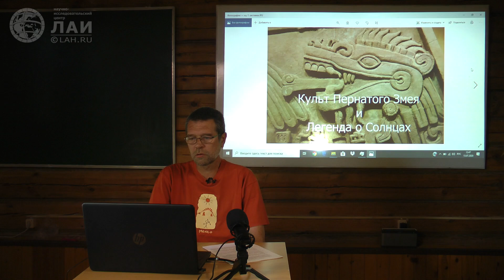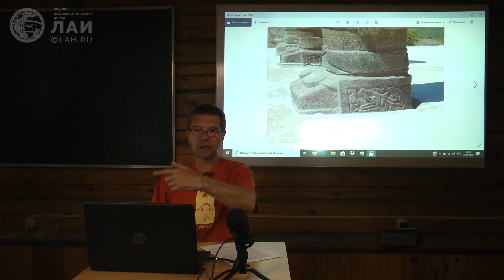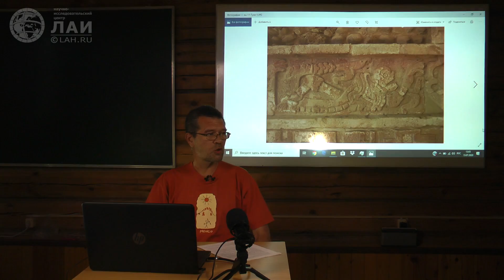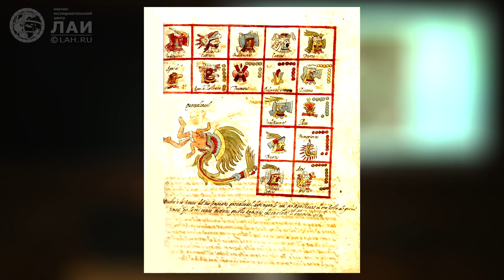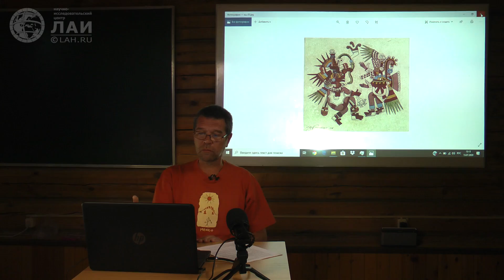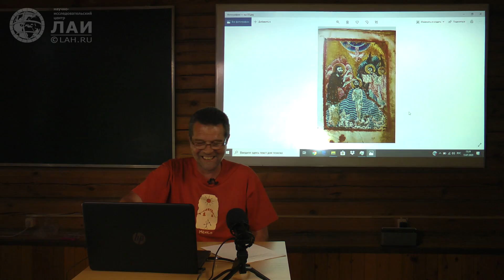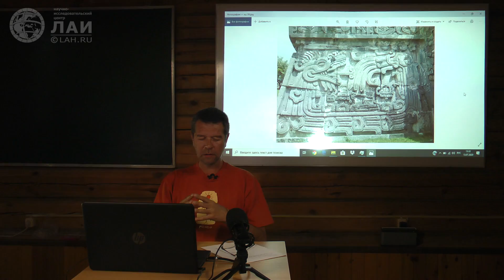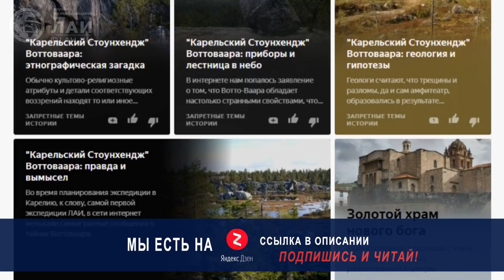Андрей Жуков: Культ Пернатого Змея и Легенда о солнцах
Доклад А. Жукова "Пернатый змей Кетцалькоатль и легенда о солнцах", семинар "Пирамиды и время" 12-18 июля 2020 г.
Круиз-конференция "Загадки Древнего Египта"-октябрь 2020
Приглашаем всех желающих совершить это увлекательное путешествие по реке времени к истокам доисторической цивилизации!
✔Даты: 1 - 11 октября 2020
Желающим принять участие в круиз-конференции
и задать интересующие вопросы просьба обращаться по почте:

Вебмани
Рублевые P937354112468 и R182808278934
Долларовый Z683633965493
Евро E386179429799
Криптовалюта
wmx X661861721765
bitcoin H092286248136